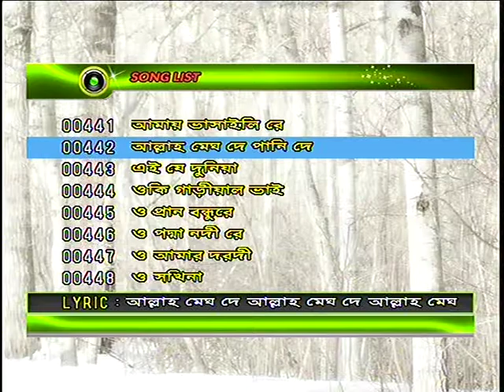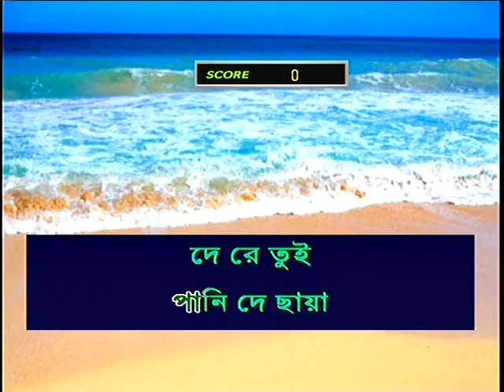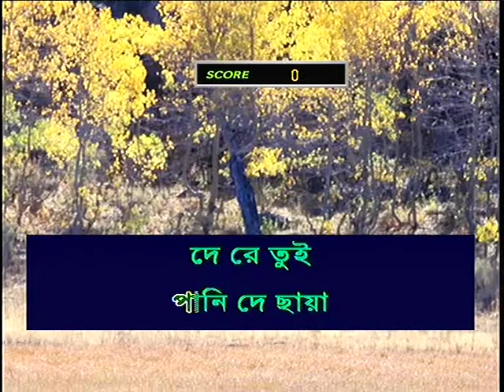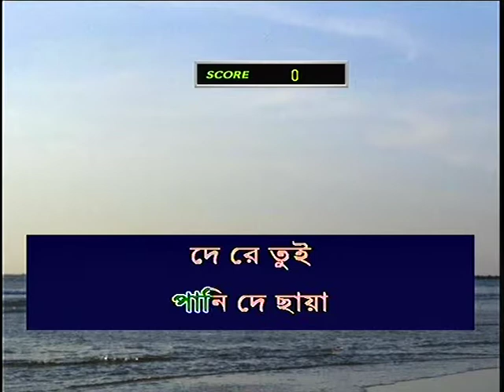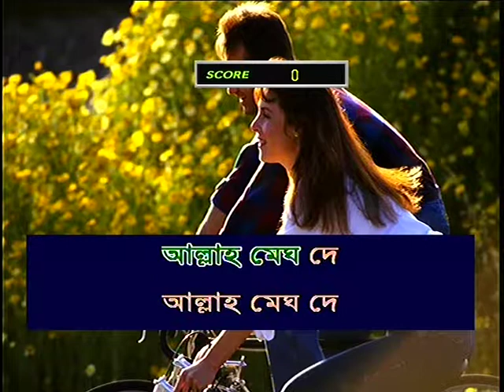442 allah meg de pani de